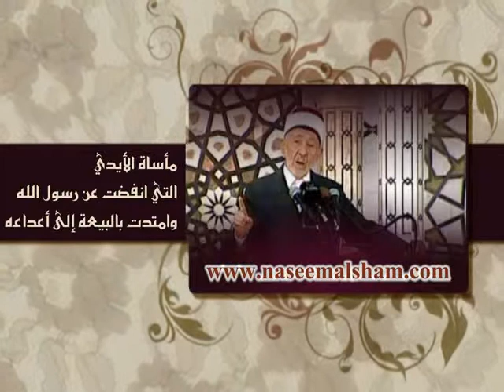خطبة الإمام البوطي | مأساة الأيدي التي انفضت عن رسول الله وامتدت بالبيعة إلى أعداءه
تاريخ الخطبة ‏‏‏الجمعة‏، 21‏ ربيع الأول‏، 1434 الموافق ‏01‏/02‏/2013‏